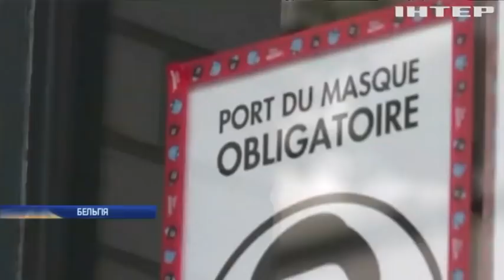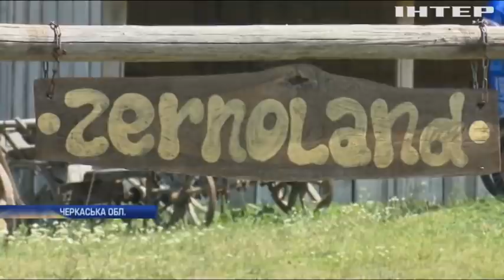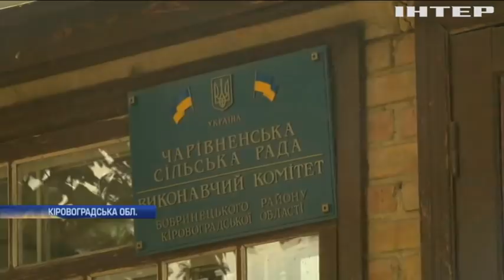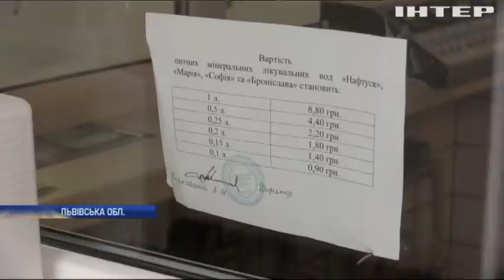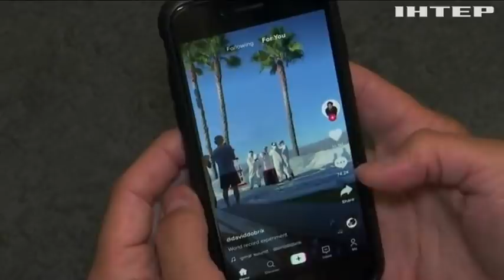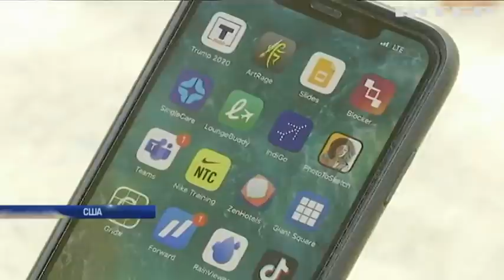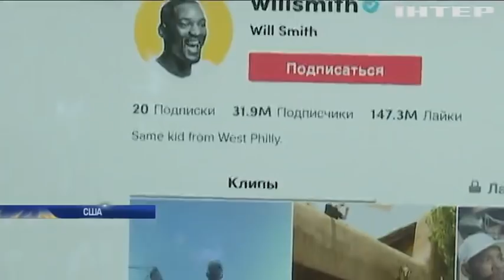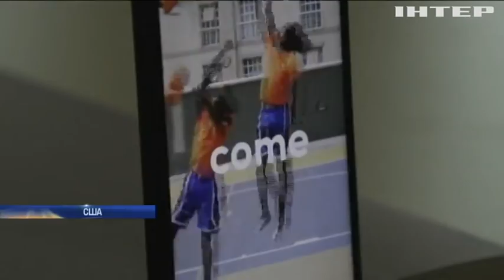Подробности, выпуск за 26 июля 2020 года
Дивіться у випуску: У Криму знайшли мертвим сина відомого активіста. Чи впровадять знову тотальний карантин у Європі. Масштабна ДТП у Берліні: автомобіль врізався у натовп